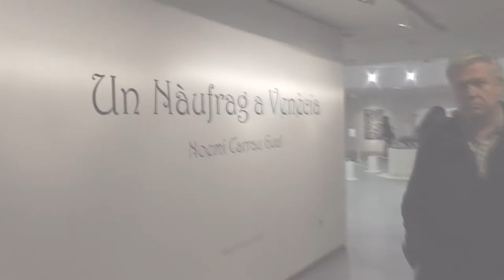UN NÀUFRAG A VENÈCIA - Noemí Carrau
UN NÀUFRAG A VENÈCIA
Noemí Carrau

Exposició a l'Ateneu de Mataró
Del 21 de febrer al 7 d'abril del 2013